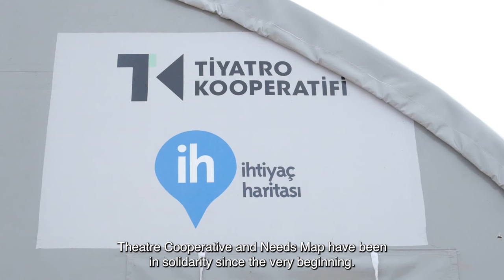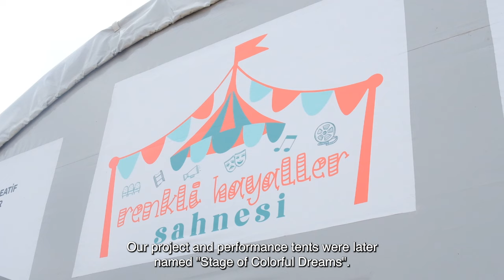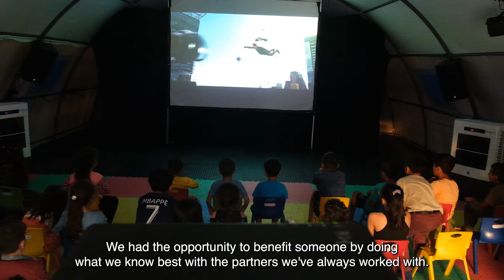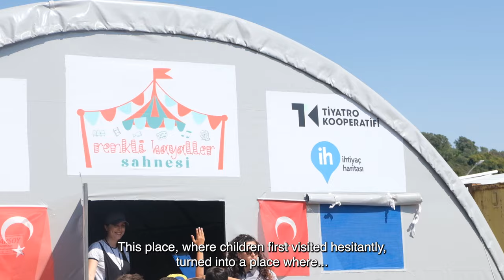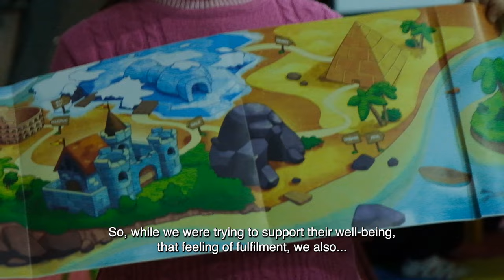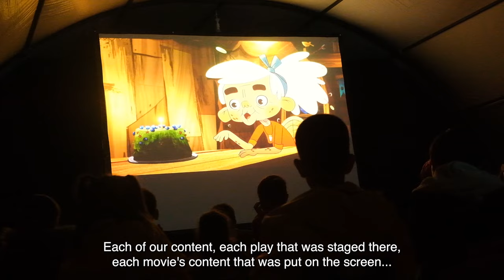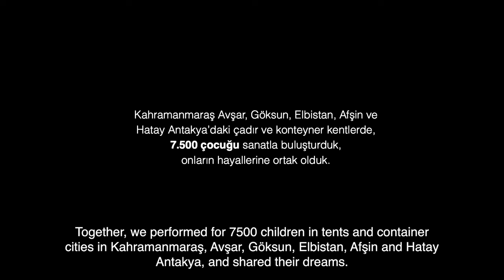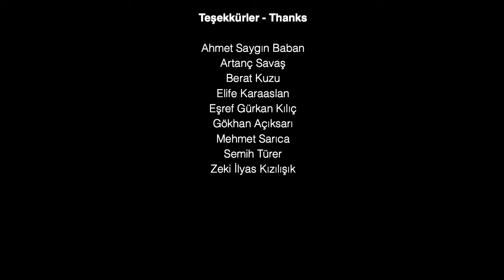Tiyatro Kooperatifi Renkli Hayaller Sahnesi Proje Belgeseli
6 Şubat 2023’de gerçekleşen Kahramanmaraş merkezli büyük depremin ardından Tiyatro Kooperatifi, bölgedeki çocukların iyi oluşu için Renkli Hayaller Sahnesi Projesi’ni hayata geçirdi. Proje sürecini tarihe not eden belgesel, yaratılan toplumsal faydayı anlatırken deprem alanındaki psikososyal ihtiyaçların devam ettiğinin de altını çiziyor.

Renkli Hayaller Sahnesi Projesi Hakkında:
Tiyatro Kooperatifi’nin, TOBB Kreatif Endüstriler Meclisi ile Netflix Türkiye’nin destekleri ve İhtiyaç Haritası iş birliğiyle 23 Nisan-25 Haziran 2023 tarihleri arasında hayata geçirdiği “Renkli Hayaller Sahnesi” projesi kapsamında, Kahramanmaraş ve Hatay’da depremden etkilenen çocuklar, sanatın iyileştirici gücüyle buluştu. Kahramanmaraş Avşar, Göksun, Elbistan, Afşin ve Hatay Antakya’daki çadır ve konteynır kentlerde 62 gün boyunca tiyatro oyunları, atölyeler, konserler, film gösterimleri ve sokak performanslarından oluşan 200’ün üzerinde etkinliğe 7 bin 500 çocuk katıldı.

İstanbul Psikodrama Derneği’nde görevli uzman psikologlar, Renkli Hayaller Sahnesi’nde yer alacak tüm tiyatro oyunu, atölye ve film içeriklerini “deprem bölgesinde yaşayan çocukların katılımına uygunluk” açısından inceledi ve onaylandı. Tüm performans ekipleri, sahaya gitmeden önce, travma alanında çalışmaya dair hazırlık eğitimi aldı.

Deprem alanındayken ve sonrasında desteğe ihtiyaç duyabilecek kişiler için, her hafta uzman psikologlar eşliğinde çevrimiçi grup seansları planlandı. 2 ay süresince 32 ekipten 123 sanatçının katıldığı, 53 tiyatro oyunu, 32 atölye, 14 sokak performansı, 18 konser ve 84 film gösterimi gerçekleştirildi.

• Yönetmen: Kaan Cansever
• Kamera Ekibi: Açelya Zilan, İbrahim Yazgan
• Kurgu: Kaan Cansever
• Kurgu Asistanı: İbrahim Yazgan
• Proje Tasarım Ekibi: Alper Baytekin, Burak Satıbol, Cemre Cemri, Erkan Uyanıksoy, Fisun Eşki, Gül Göker, Orçun Ucal, Volkan Yosunlu, Yeşim Özsoy
• Proje Koordinasyon Ekibi: Volkan Yosunlu, Yeşim Özsoy, Fisun Eşki, Cemre Cemri
• Prodüksiyon Ekibi: Murat Ersan, Gaye Kızılışık
• Saha Koordinasyonu: Çetin Bayram, Emel Sevimli, İlker Toğay, Kübra Nur Şahin, Kenan Kılavun, Mansur Destereci, Mehmet Şaker
• Projeye Katılan Tiyatrolar : Tiyatro Kooperatifi’nden Asmalı Sahne, Atta Festival, Çocuk Genç Sanat Tiyatro, DerinArt, Fabrika Sanat, istanbulimpro, Mahşer-i Cümbüş, Mask Kara Tiyatrosu, Primat Atölye, QPerformans, Tatavla Tiyatro, Tiyatro BeReZe, Uygur Sanat Tiyatrosu ve Wise Akademi. Akdeniz Bölge Tiyatro Kooperatifi’nden Adana Gösteri Sanatları Merkezi, Ekol Casting, Gülse Çocuk Tiyatrosu, Nar Sahne, Ortak Sahne ve Reverans Sanat
• Projeye Katılan Performans Ekipleri: Can Emre Uygan, Çadır Stüdyo, Gökçe “ÇEÇE” Gürçay, Gönül Kazancı Yeprem, GOMYAP, Murat Evgin, Mustafa Çevik